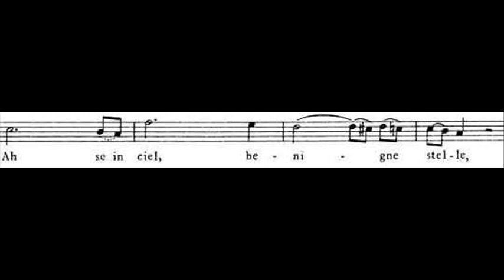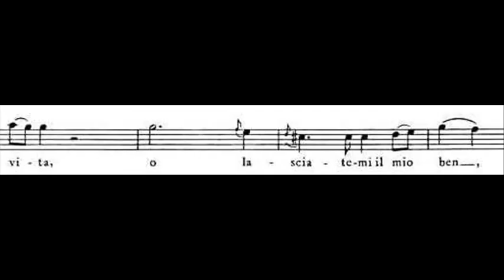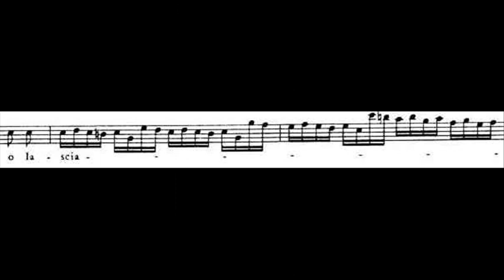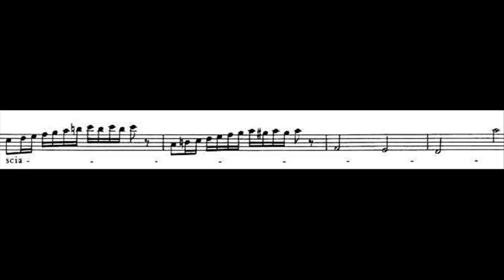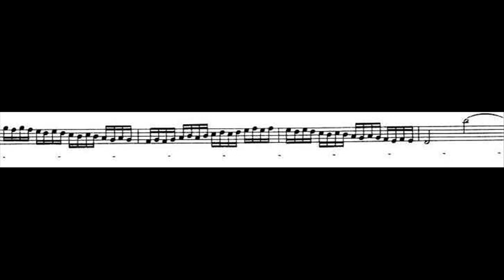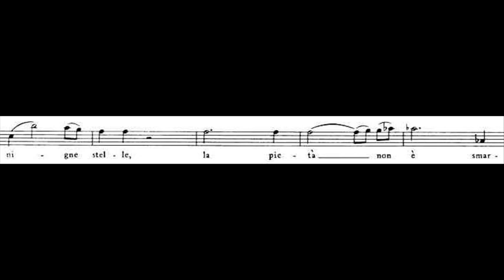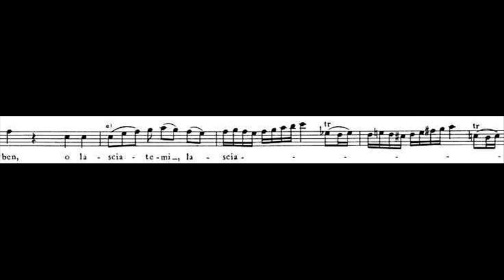Natalie Dessay: "Ah se in ciel, benigne stelle" (Mozart)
Natalie Dessay sings Mozart's ''Ah se in ciel, benigne stelle" (K.538), the first aria from her recording "Mozart Concert Arias"!